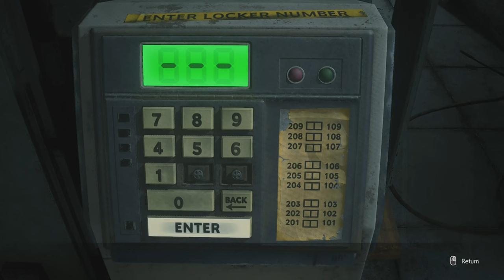Resident Evil 3 Silent Gameplay No Commentary Part 3